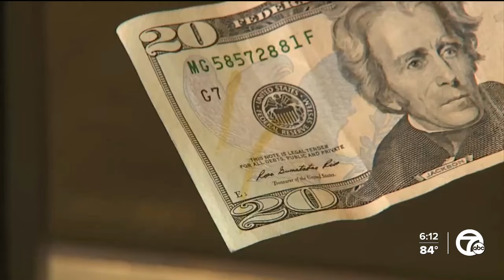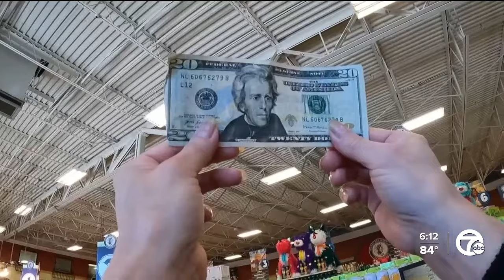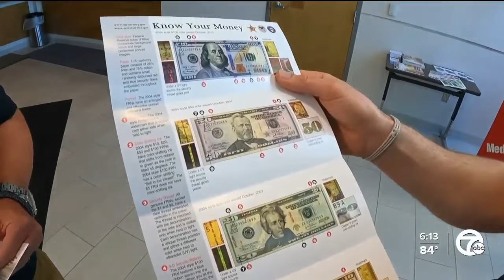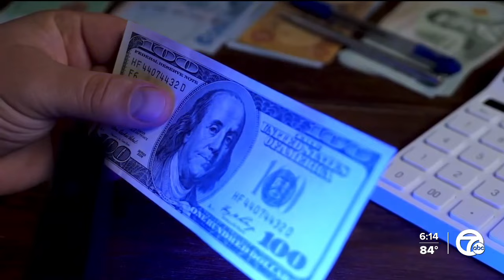Spot the signs: Counterfeit bills showing up across metro Detroit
Counterfeit bills are showing up more and more frequently across metro Detroit and law enforcement is sounding the alarm.